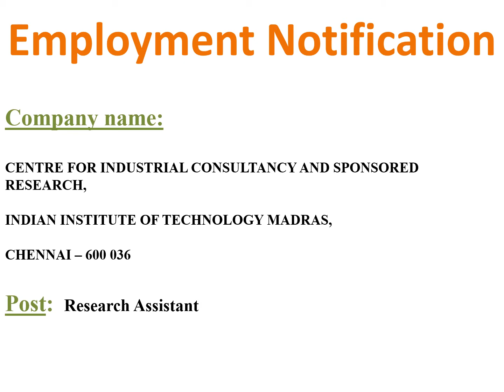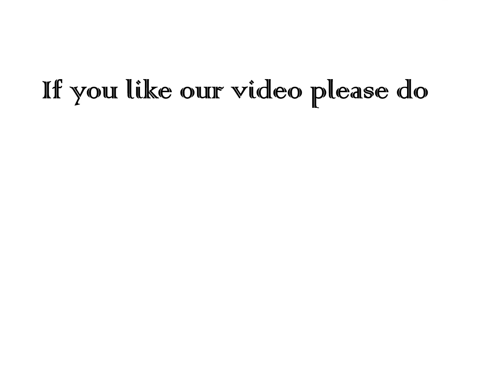Research Assistant in the Dept of Management Studies at IIT Madras